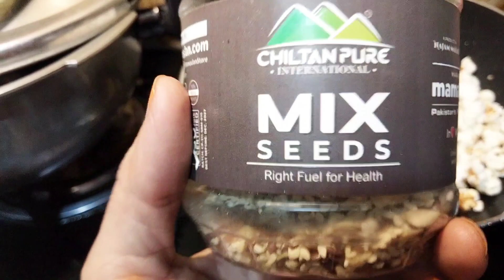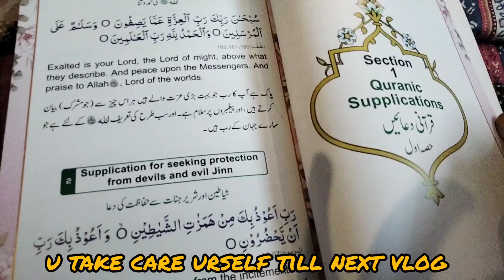Pop Corns🌽or sham ki Kadak Chai🌬️☕|2 minutes snack|evening snack💖|daily routine vlog